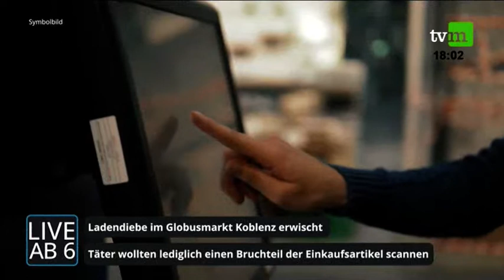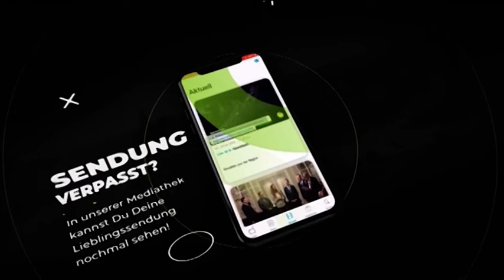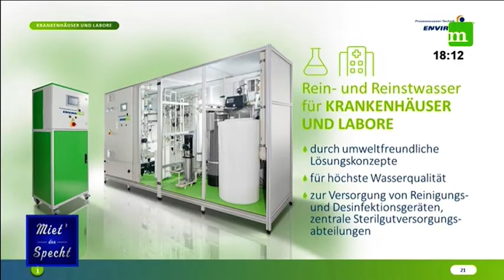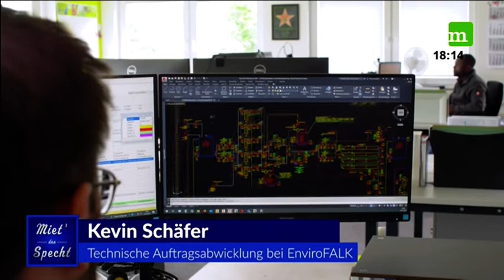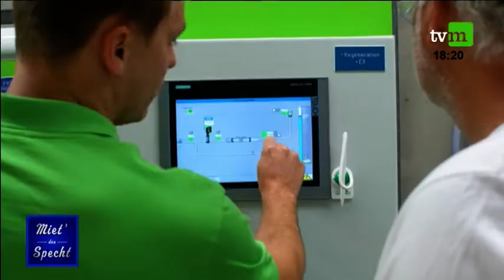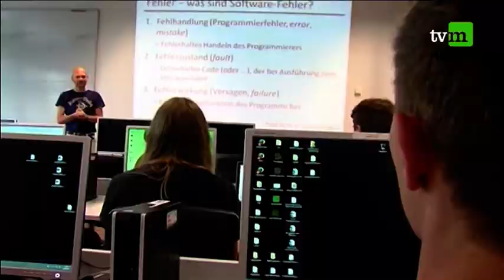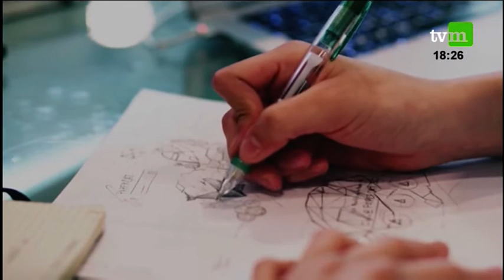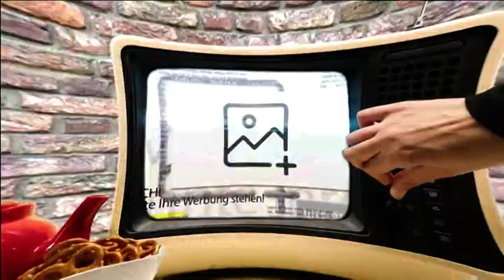Live ab 6 - Die ganze Sendung vom 03.08.2022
Das Regionalmagazin für die Region Mittelrhein - jeden Tag neu ab 18 Uhr!